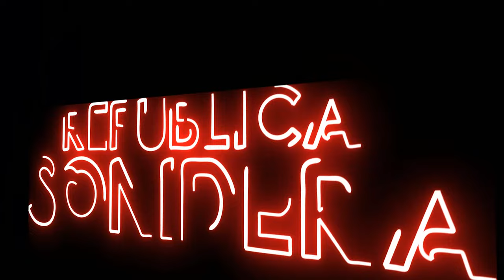ESA DE ROJO!!!! Q BONITO BAILA EN TEXCOCO CON SONIDO LA CONGA